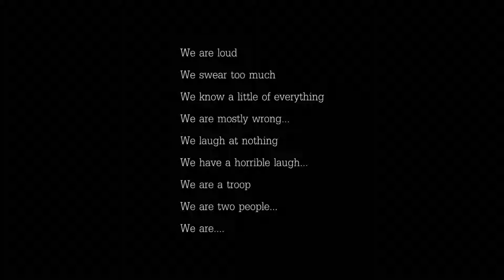Quirktroop Gaming Opening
This is our very first video introduction! Prepare for the Quirktroop Nation Youtube!